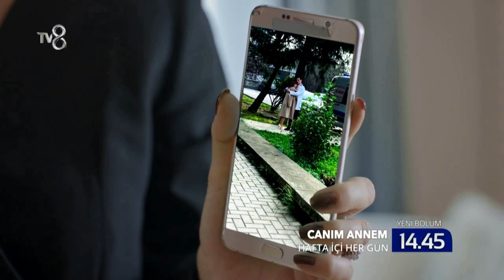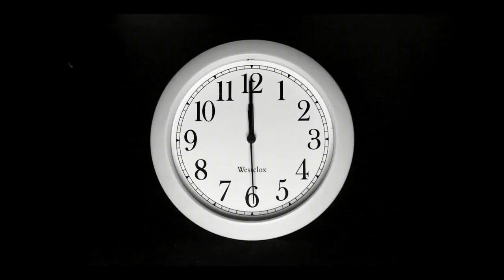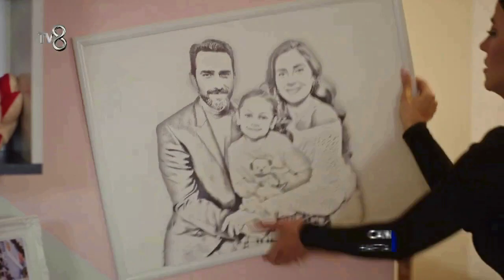CANIM ANNEM-227. 2.CAPITULO NUEVO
Canım Annem hafta içi her gün 12:45te Tv8 'de!